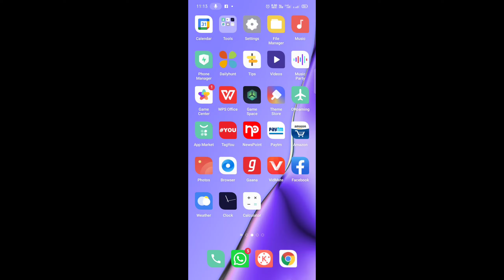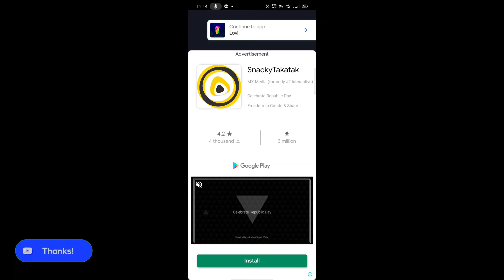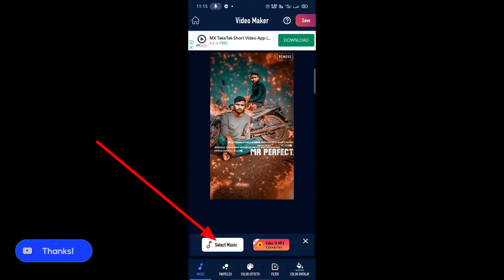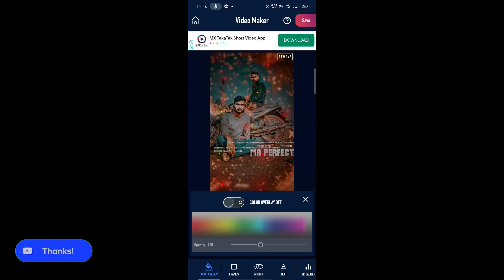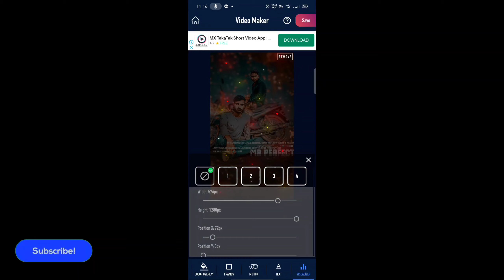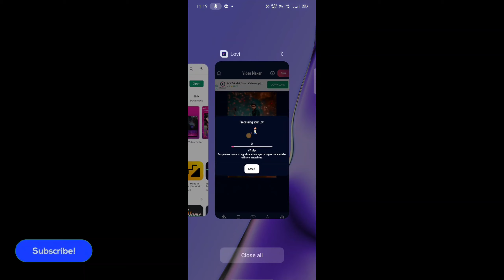Trending new whatsapp status | status video editing | video editing in lovi | video editing tutorial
Dosto Is Video Me Maine Apko photo Name art New style me banane ke liye bataye hai name art video Tutorial | Tiktok par charging hand video kaise banaye | Name ART Ke Bare Me Step By Step Bataya Hai Jisse Aap Apne Mobile Se Ye Video Dekh Kar Aisa Video Bana Sakte Hain Ummed Hai Aap Ko Ye Video Pasand Ayegi Thank You So Much.

Playlist_-_-_-_
Video Link -
(1)Slow motion banaye
(2)Kinemaster remove watermark
(3)Power Director watermark remove
(4)Feke Number Se Whatsapp
(4)10 Sir Wala Video banaye

Parmote Link
Social
web-👉✔️

 Hastagat topic

(1)Kinemaster new video editing
(2)Hand charging new style name art video
(3)Kinemaster se charging hand name vid
(4) kinemaster se charging photo art video
(5)kinemaster app se video editing kaise कर
(6)kinemaster se professional video editing
(7)Hand changing video kaise banaye